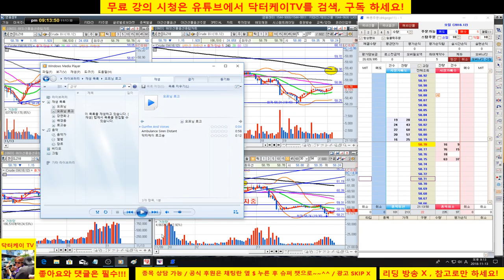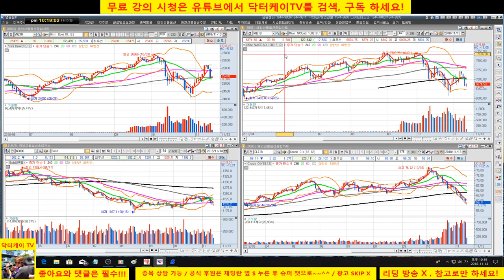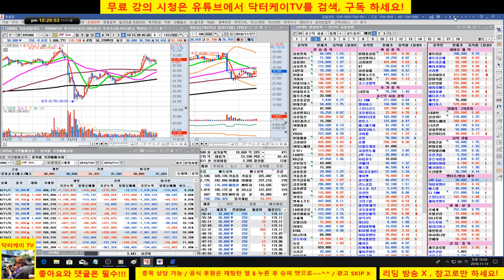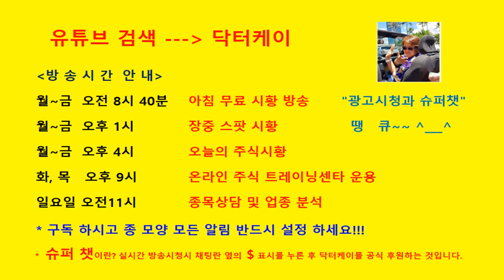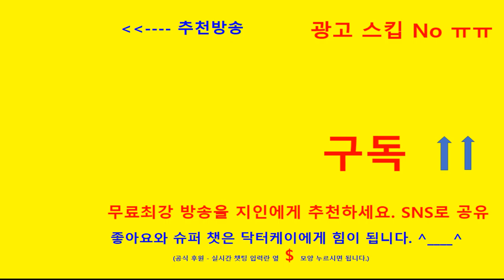= 닥터케이 TV =온라인 주식 트레이닝센타 /181113/분봉매매 강의/해외선물 크루드오일로 일당 이십 벌기